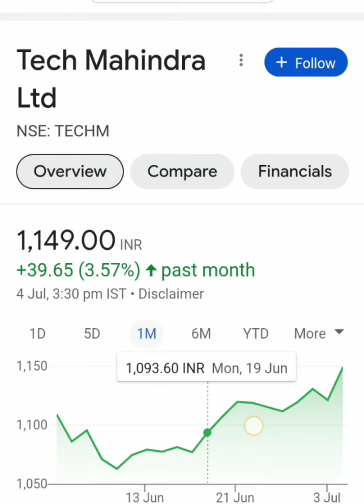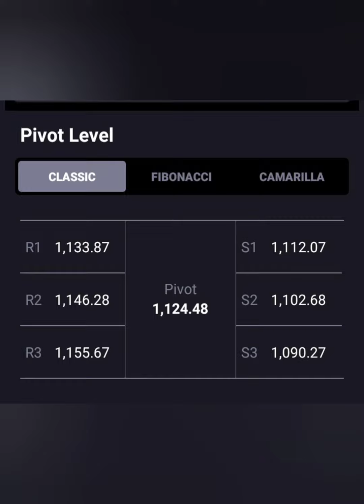Tech Mahindra Share💸💸क्या जा सकता है 2000+📉क्या है Long term Target📈BUY HOLD SELL📊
tech mahindra share analysis today
tech mahindra share target
tech mahindra share latest news today